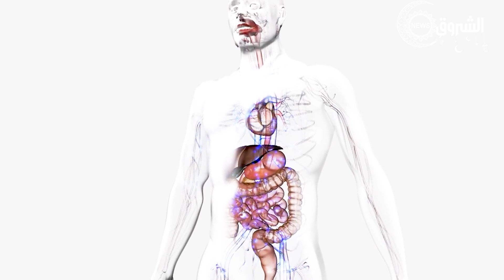تصوموه_بالصحة|08| نصائح لصيام صحي ومريح في شهر رمضان